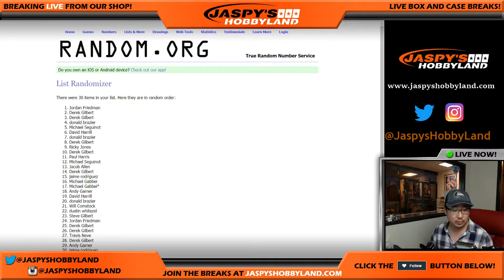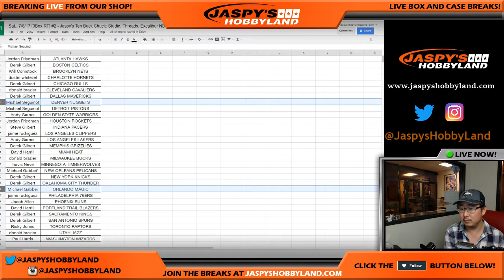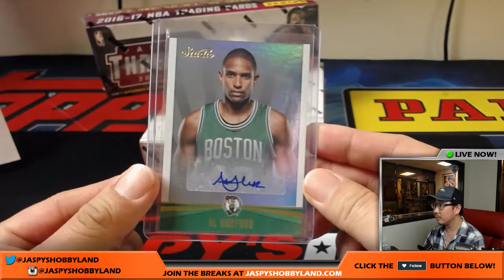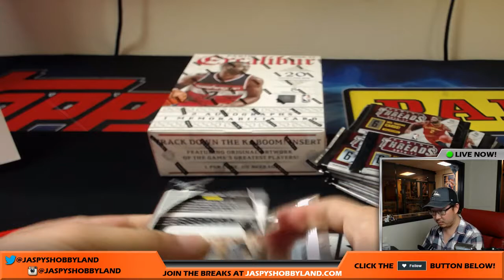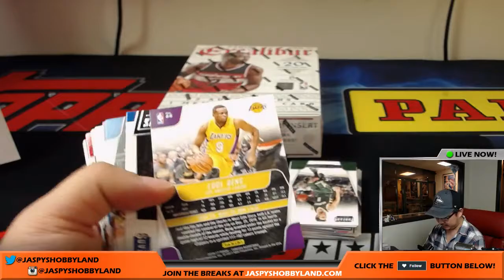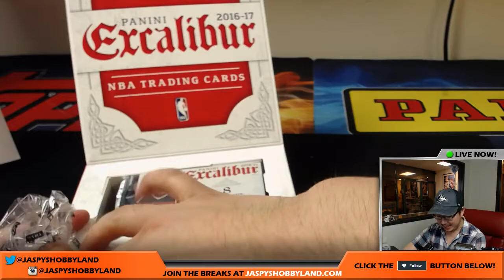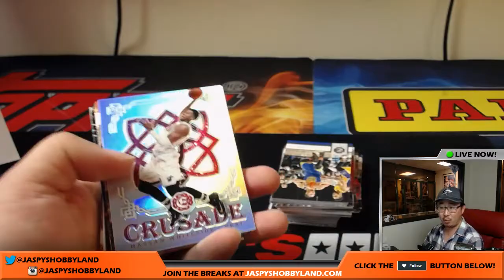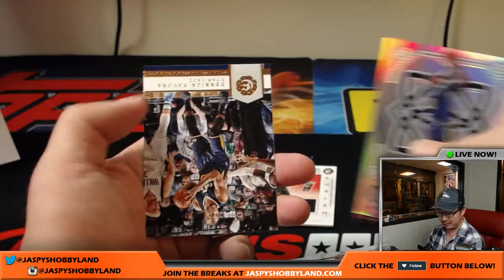Sat., 7/8/17 [3Box RT] #2 - Jaspy's Ten Buck Chuck: Studio, Threads, Excalibur NBA Basketball